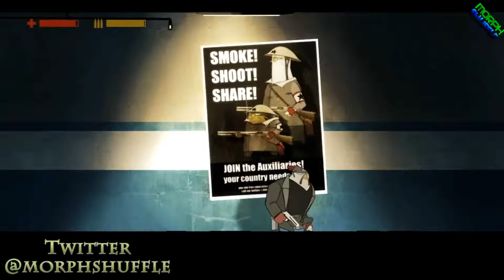Rocketbirds Hardboiled Chickens with Morphshuffle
Want to make some cash and be in a huge gaming network?!?!?!? JOIN! :D